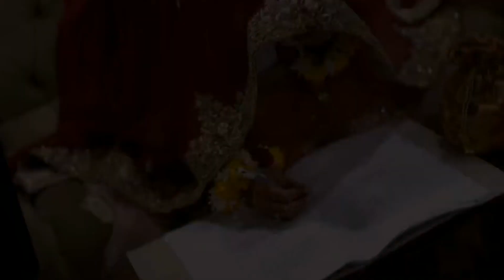Mother Crying on her Daughter Wedding | Nikkah Highlights | Pakistani Wedding 2024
Official channel of AJ STUDIO5. Best provide Cinematography, wedding, pre wedding post wedding, song shoots, shorts films & documentary